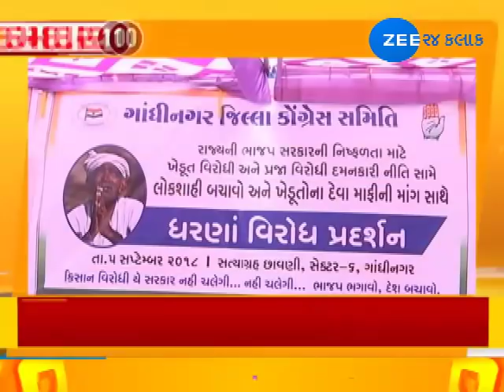Watch Top 10 News Of The Day ! : ZEE 24 KALAK